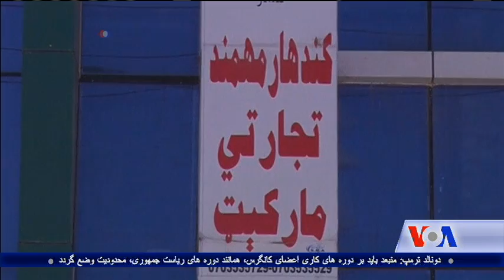Afghan pomegranate producers complain about exports - VOA Ashna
باغداران افغان مژده میدهند که امسال، حاصلات فراوانی از باغ های انار داشته اند. آنان از حکومت میخواهند که برای صادرات انار به بازار های جهانی، آنان را کمک کند ورنه حاصلات، ضایع خواهند شد. صادرات میوه افغانستان به خارج، از سال ۲۰۱۴ بدینسو به دلایل جنگ و نارامی ها، با دشواری برخورده است. ژیلا ناصری با شرح بیشتر.